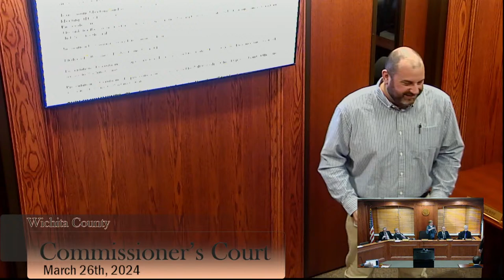Commissioner's Court 3/26/2024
Wichita County is inviting you to a scheduled Zoom meeting.

Topic: Wichita County's Personal Meeting Room

Passcode: 2023

Passcode: 2023